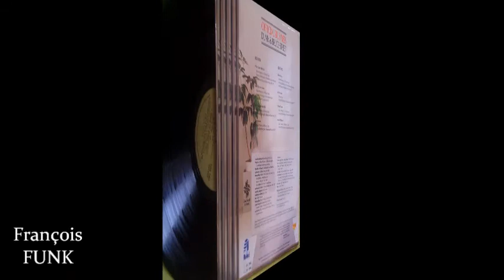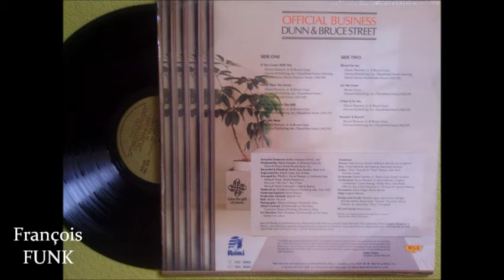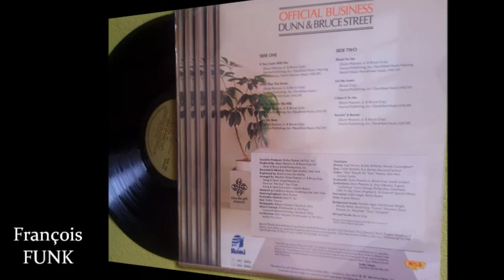Dunn & Bruce Street - Mt. You (Up On The Hill) (1982) ♫